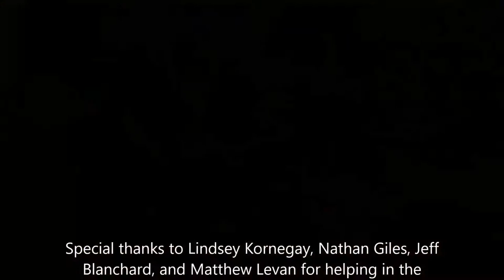Camp Horne Sing-a-Long Blog: The Second Story Window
This is a video song book created for a Wood Badge ticket. The lyrics are listed below:

Lyrics:
The window, the window
The second story window
With a heave and a ho and a mighty throw he threw it out the window
(Insert nursery rhyme)
Jack be nimble jack be quick
Jack jumped over the candlestick
The candle flared, and jack got scared
So he threw it out the window
HEY! (repeat chorus)